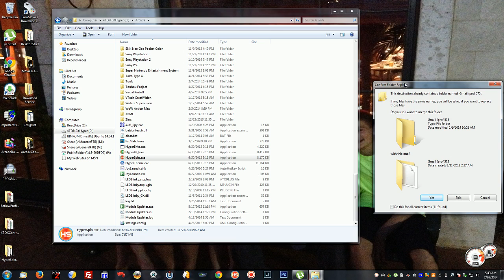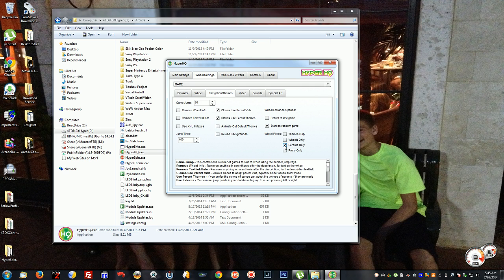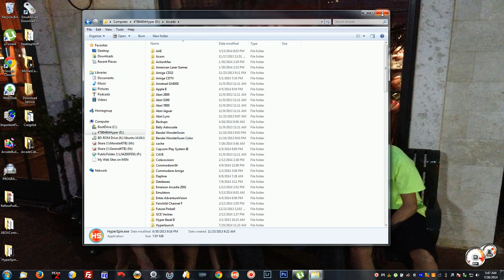Hyperspin - changing the parents setting to show/not show all roms in Mame.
By turning the parents option on and off in HyperHQ you can change whether or not all roms will show on the wheel in Hyperspin.